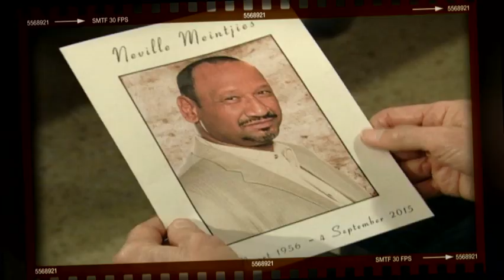Die 7de Laan Song- Musiek en lirieke deur Joe Niemand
In honour of 7de laan's 5000th Episode
Performed by Hildegardt Whites and Keabetswe 'KB' Motsilanyane.

Ter ere van 7de laan se 5000ste Epsiode
Gesing deur Hildegardt Whites en Keabetswe 'KB' Motsilanyane